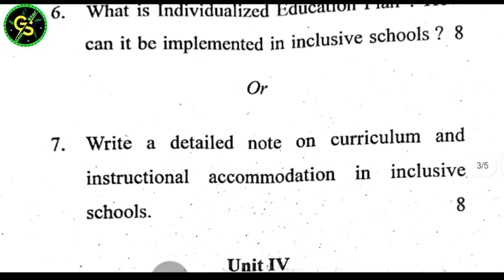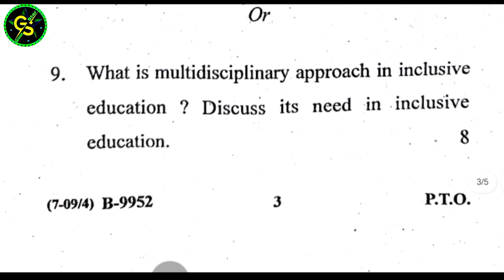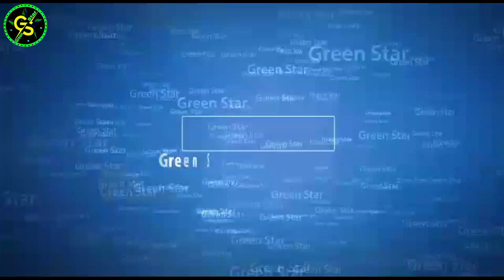B.Ed. 2nd Year Question Paper VIII May 2024 Creating An Inclusive School